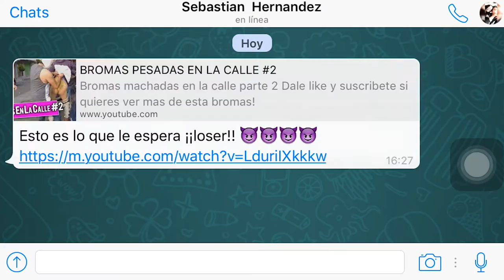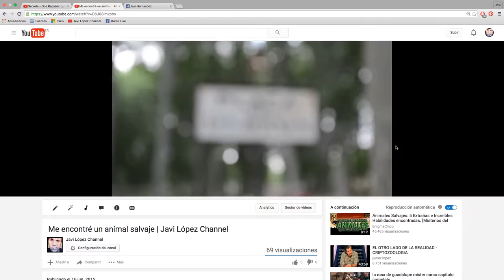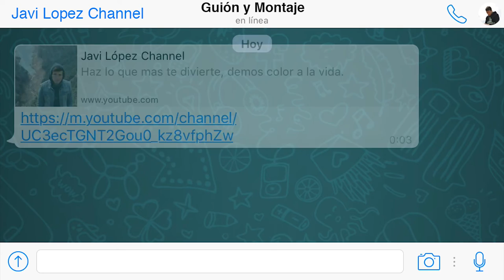El mundo se mata por un ME GUSTA | Javi López Channel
Cómo conseguir me gusta hoy en día se ha convertido en una gran obsesión, todos buscan ese dedito arriba, Facebook, Youtube, Twitter, Instagram, no se escapa ninguna red social de este nuevo fenómeno popular.

Música interesante

Mi canal